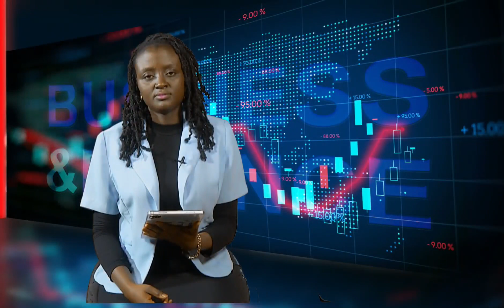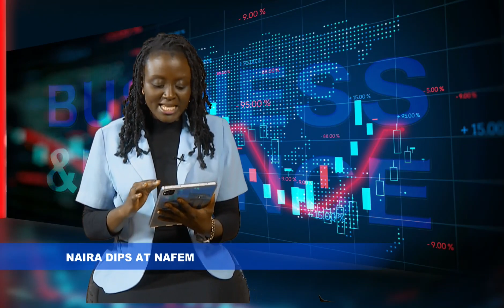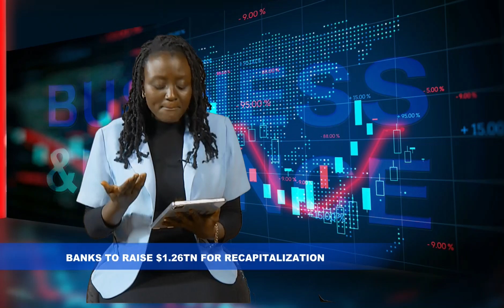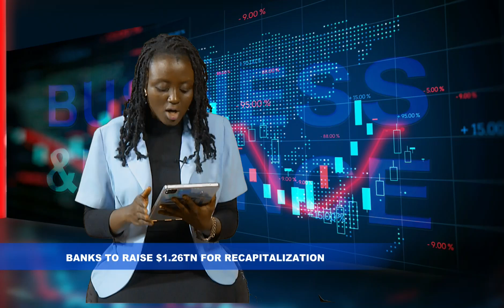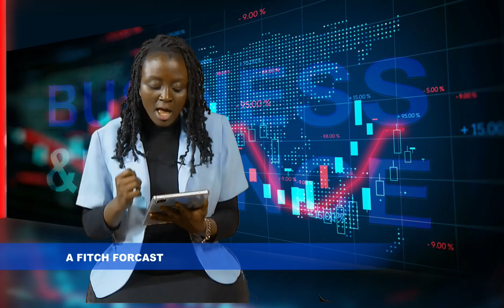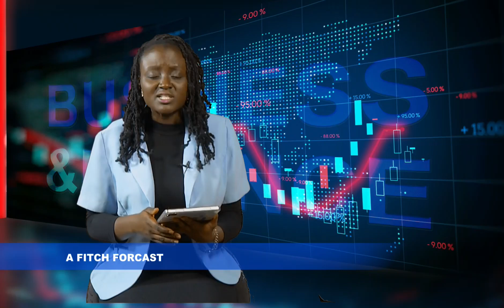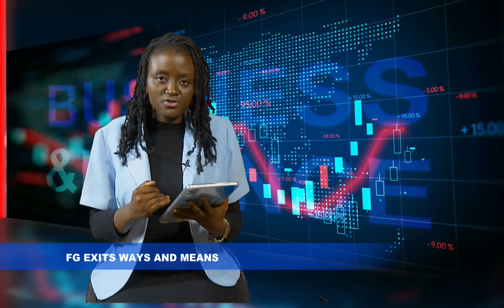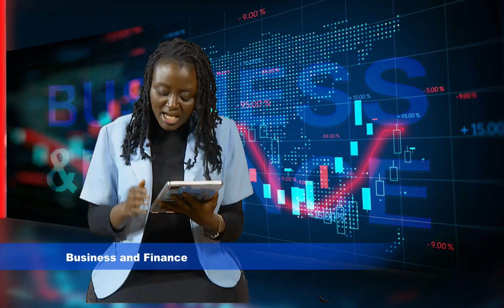Business and Finance - 29th July '24